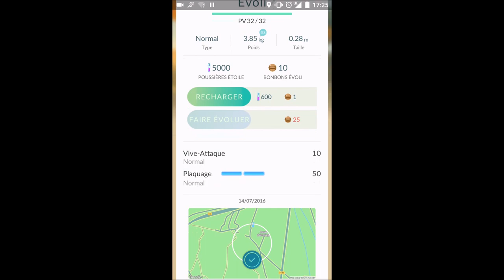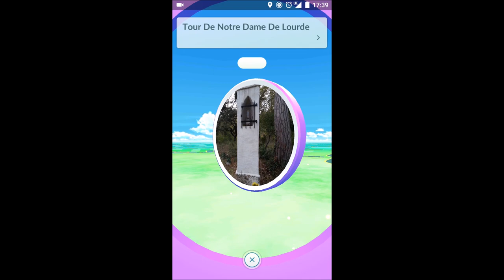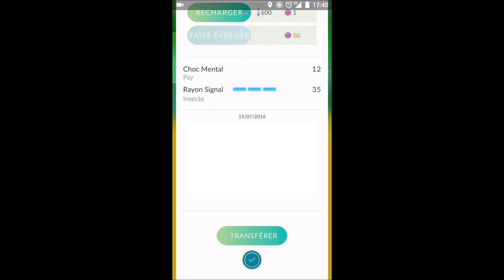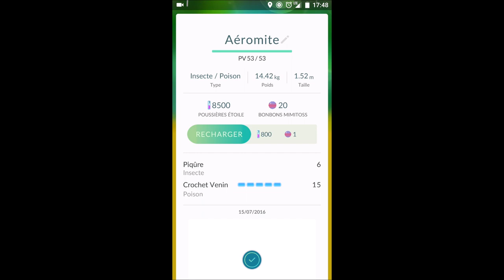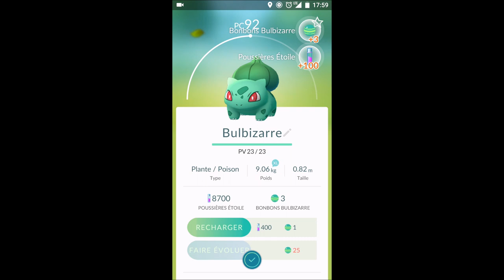Pokémon GO #2 - Les modules leurres sont ils vraiment rentables ? [Découverte FR]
Hello,
Dans cette vidéo sur pokémon GO on va poser un module leurre au milieu de la forêt de Aix en Provence La Duranne, au parcours de santé pour ceux qui connaissent pour voir si des pokémon rares vont venir nous dire bonjour :) !!
Allons Y !